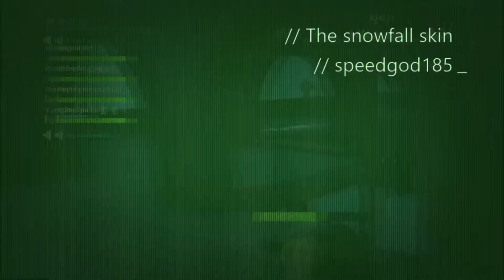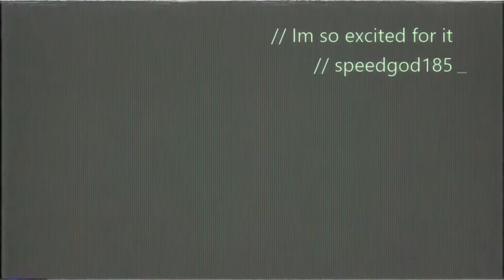Fortnite little peak of snowfall skin